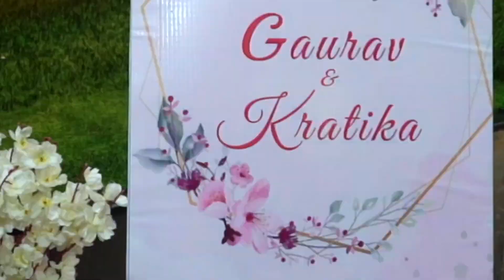"Love in Full Bloom: Gaurav and Karatika's Enchanting Engagement Journey" Cinematic Story - 2023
🌸 Embrace the Magic of Love 🌸

Sunil Chawla Photography is thrilled to capture the beautiful love story of Gaurav and Karatika as they embark on their journey towards forever. 📸✨ Join us in celebrating their enchanting Engagement Ceremony, where two souls intertwine to create a lifelong bond of love and commitment.

🎉🎊 With hearts filled with joy and excitement, Gaurav and Karatika invite you to witness their love blossoming like a radiant flower in full bloom. The venue will be adorned with mesmerizing decorations, reflecting the couple's unique personalities and style. 💕

🤝 As the Founder and CEO of Sunil Chawla Photography, Sunil Chawla himself will ensure that every magical moment is captured in its true essence, preserving memories that will last a lifetime. 📷🎞️

💌 Your presence will add an extra sparkle to the event, making it even more memorable.